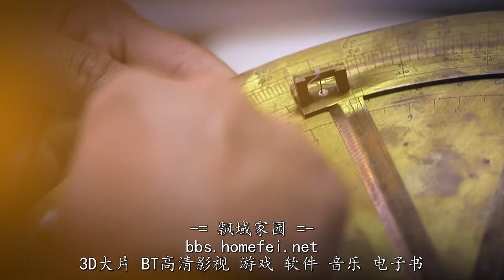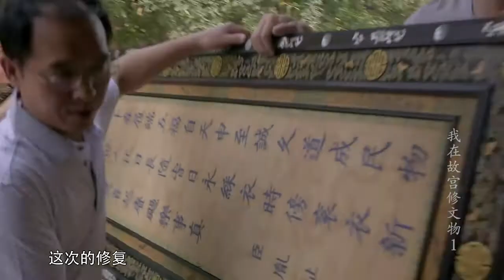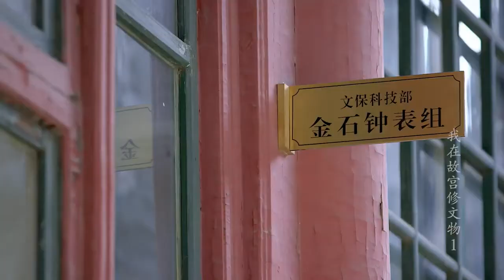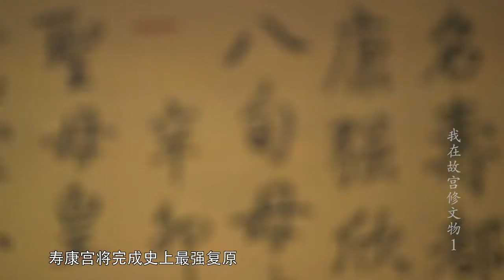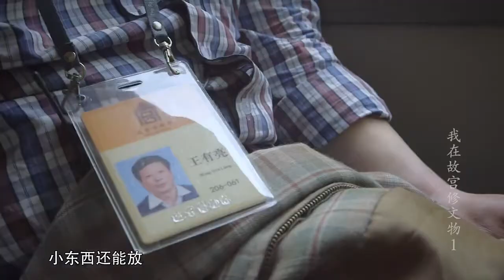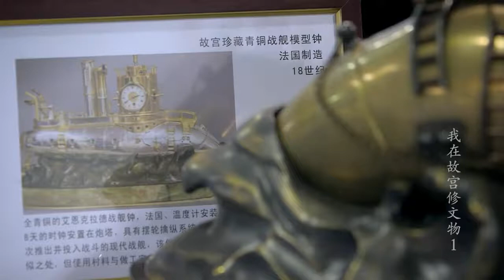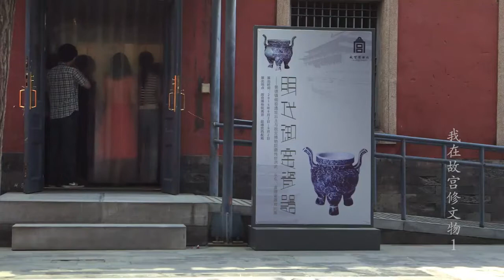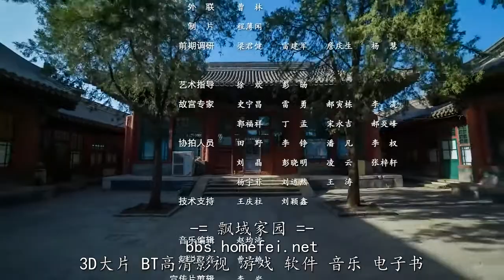我在故宫修文物 01 720p BD中字